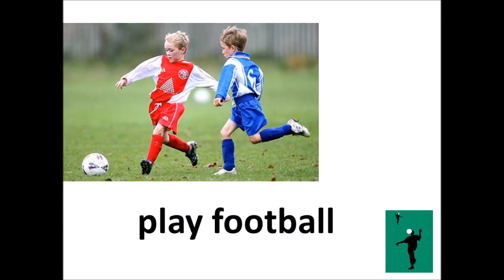NS1 UNIT 2 Staying healthy